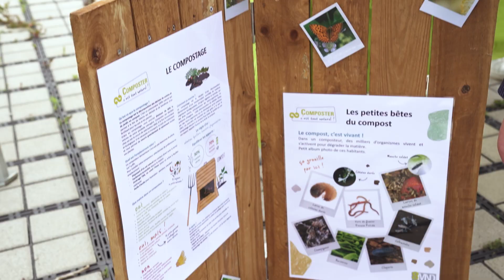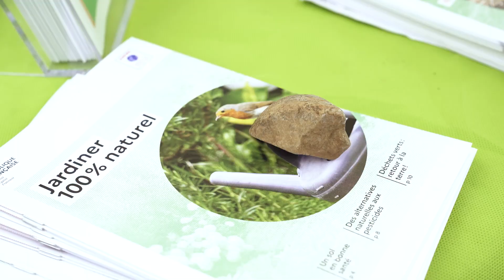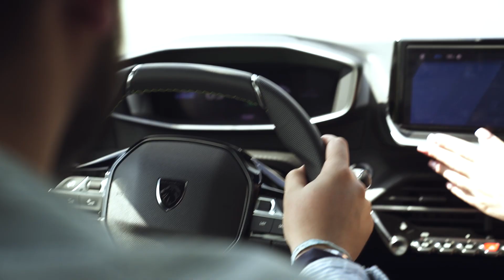Reportage Challenge Mobilité 2024 - Thermador Groupe